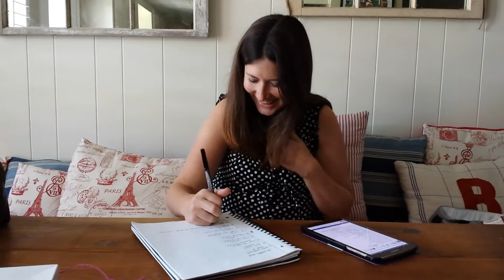Three year old interview